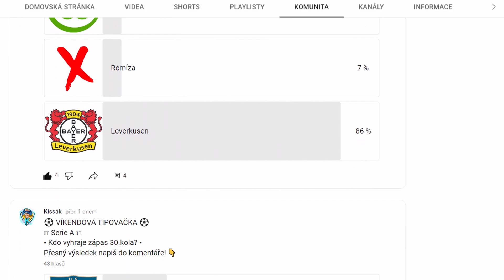KDO SE DOSTANE DO LIGY MISTRŮ?🏆🇮🇹 [AS ŘÍM : AC MILÁN] | FIFA 23 - Víkendové Zápasy | Nintendo Switch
Mikrofon: SPC Gear SM950